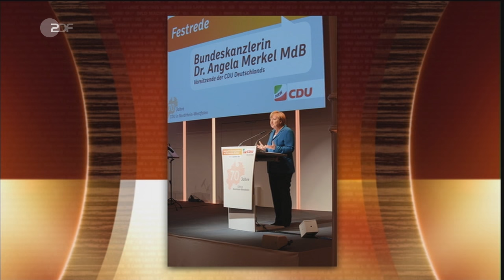Robin Alexander, Die Getriebenen, Lanz 16.03.2017